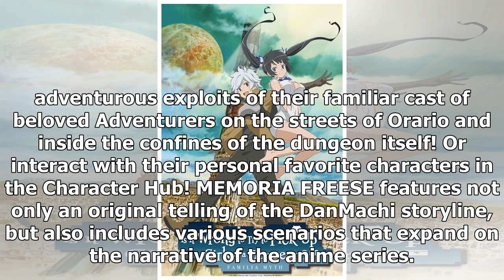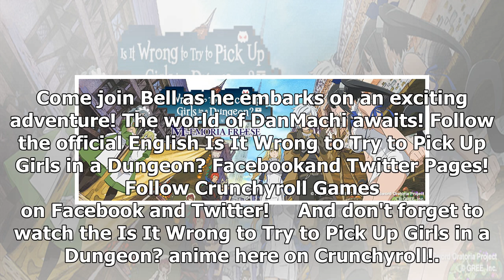Pre-registration Opens for "Is It Wrong to Try to Pick Up Girls in a Dungeon?" Mobile Game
Alert! Alert! Pre-registration is now open for Is It Wrong to Try to Pick Up Girls in a Dungeon?: ME...